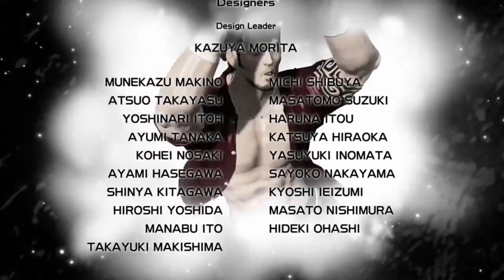Virtua Fighter 5 Final Showdown (XB360) | Jacky Bryant Arcade Playthrough (09/17/2021)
Virtua Fighter 5 Final Showdown (Xbox 360 / Xbox One S) - Jacky Bryant arcade mode (normal difficulty) playthrough. (09/17/2021)

After playing as him across both DOA5 & VF5 Ultimate Showdown on PS4, now its time to try him again for VF5 Final Showdown on Xbox! He'll might be play different in this game since the latest version Ultimate Showdown on PS4, might had rebalanced him along with others.